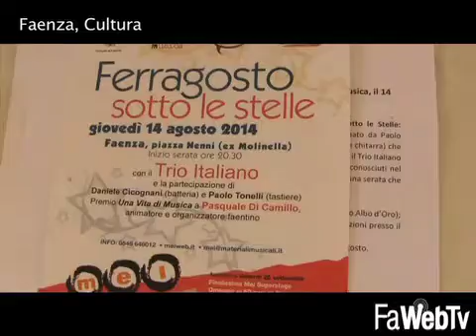Musica e Cinema nell'estate faentina 23/07/2014